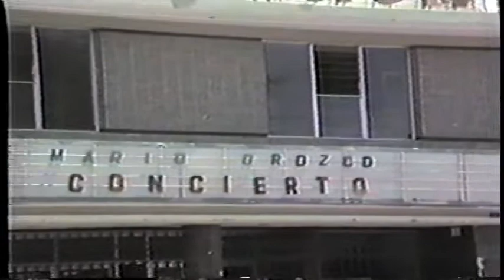Mario Orozco en Concierto - Piura 1989